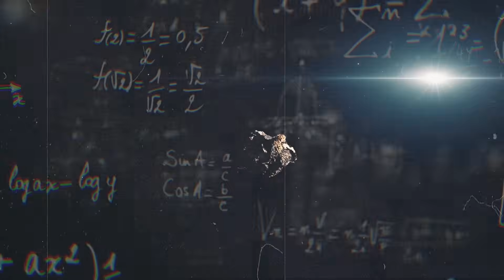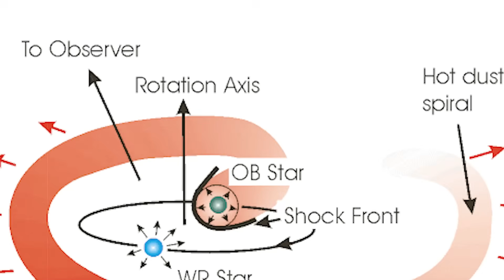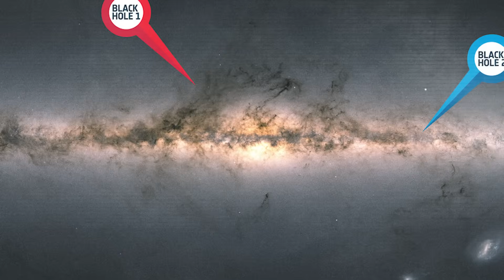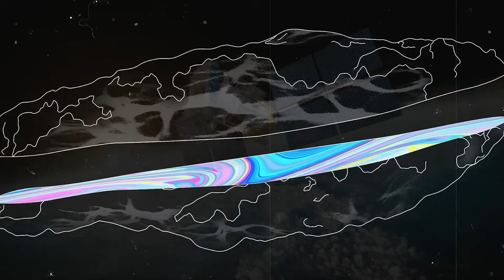Top 10 Terrifying Objects That Could Be HEADED FOR EARTH In The Near Future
Get ready for a cosmic rollercoaster ride! 🚀🌌 In this thrilling video, we unveil the Top 10 Terrifying Objects That Could Be HEADED FOR EARTH In The Near Future. From rogue asteroids to wandering black holes, we explore the chilling possibilities of cosmic threats zooming towards our planet. 🌍💥 Packed with expert insights and cutting-edge science, this video is a must-watch for anyone fascinated by space and the universe. 🌠🔔

Edited By:
Dalia Y.

Set Manager:
Chris Stiuso

Time Codes:
00:00- Intro
00:09- FT3 (2024)
01:20- WR-104 (Death Star)
02:29- Snot Ball Asteroids
03:26- Gaia BH1
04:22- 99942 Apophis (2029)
05:11- AN10 (2027)
06:01- Oumuamua
07:16- Gamma Rays
08:06- Bennu
09:25- Space Junk